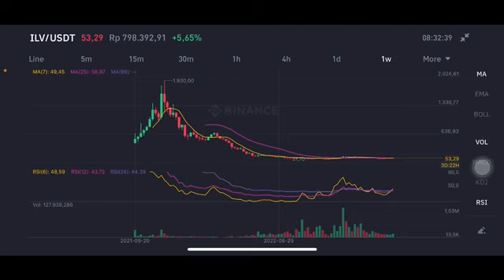ILV COIN NEXT TARGET | ILV PUMP | ILV PRICE PREDICTION | ILV PRICE ANALYSIS | ILUVIUM ILV